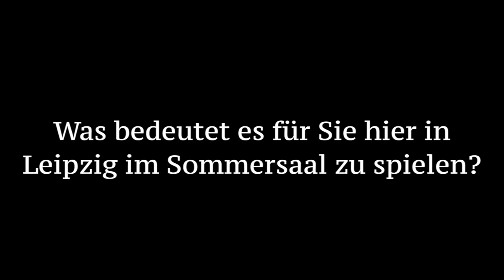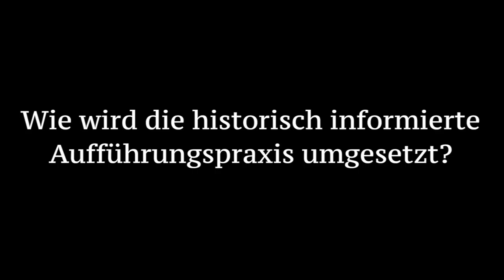Bach, Leipzig & Ich: Alban Gerhardt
Der Cellist Alban Gerhardt erläutert im Interview, wie er zu Bach kam, wie er an die Interpretation seiner Werke herangeht und was er mit Leipzig verbindet.

Aufgenommen im Sommersaal des Bach-Museums Leipzig.